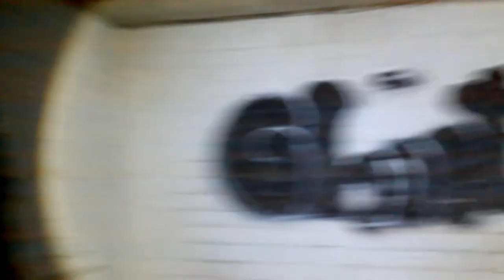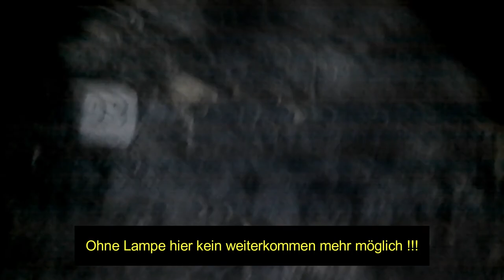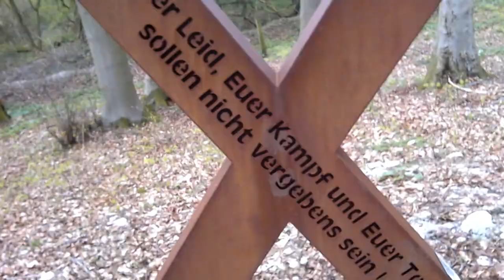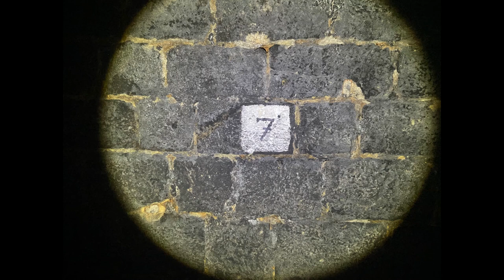Das Tor zur Hölle#urbex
Zeitreise in eine Dunkle Vergangenheit